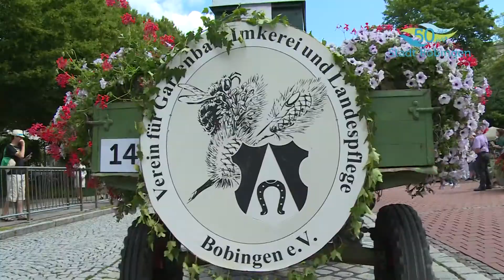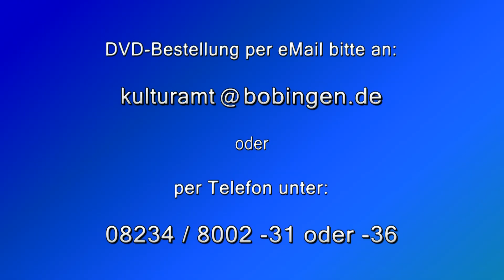Trailer 50 Jahre Stadterhebung Bobingen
Lust auf mehr Festumzug 50 Jahre Stadterhebung Bobingen? Im Kulturamt der Stadt Bobingen gibt es DVD's von der Geburtstagsparade mit Aufnahmen von Bobingen vor der Stadterhebung !